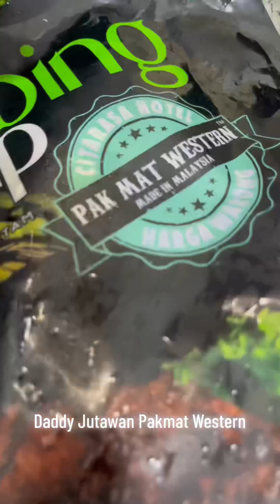CARA MASAK KAMBING PERAP PAKMAT WESTERN..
🔥🔥🔥SE𝐊𝐀𝐋𝐈 𝐂𝐔𝐁𝐀.. 𝐂𝐎𝐍𝐅𝐈𝐑𝐌 𝐑𝐄𝐏𝐄𝐀𝐓 𝐏𝐔𝐍𝐘𝐀... 𝐀𝐏𝐀 𝐓𝐔???

TAK TAHU NAK MAKAN APA ..PERUT LAPAR DA NI!
Apa susah grab aje PAK MAT WESTERN  grillkan aje.. 10 min
SIAPP!

Mudah cara masak, rasa memang padu habis.. Sampai tak boleh nak move on..

kambing perap terbaik malaysia.. mmg padu teruk, sedap, lembut, berbaloi!🐑

📌 KAMBING PERAP (600gram) - RM39.90
✅ Mengandungi 3-5 keping bergantung pd saiz dlm setiap pek
✅ 1 pek utk 2-4 orang makan
✅ Lembut &tidak hamis.Dibuat drpd Lamb bahagian shoulder(bukan mutton)diimport Dr New Zealand(Dan dijamin halal)
✅ Free sos lada hitam (150gram)

📌 CHICKEN GRILL - RM43.90
✅ Mengandungi 5 keping bahagian paha (tanpa tulang)bersize chicken chop on plate
✅ Anggaran berat setiap pek 1kg++ tidak termasuk sos
✅ Produk sejuk beku.Sedia untuk dimasak

📌Lembu Perap -RM43.90
✅ Berat 550gram
✅ 3-4keping (bergantung pd saiz)1 pek utk 2-4 orang makan
✅ Lembut.Bahagian sirloin(dibuat drpd bahagian daging batang pinang), short loin, bottom sirloin